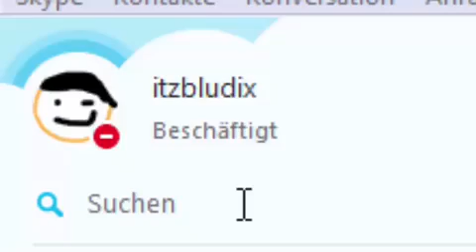Bludix Top 10 schlechte Youtuber (ReUpload) #5